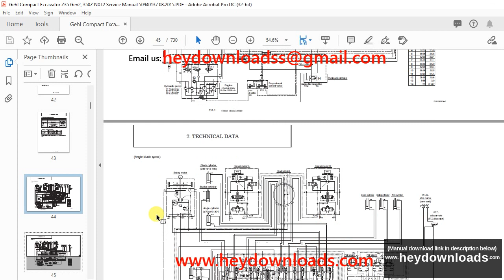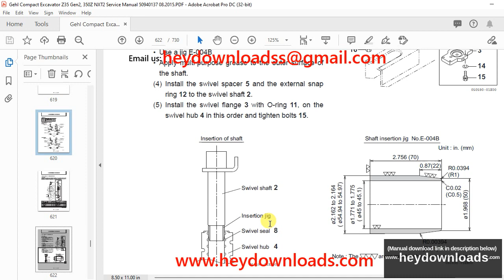Gehl Z35 GEN:2 350Z NXT2 Compact Excavator Service Manual 50940137 - PDF DOWNLOAD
Language : English
Pages : 730
Downloadable : Yes
File Type : PDF
Size: 45.7 MB